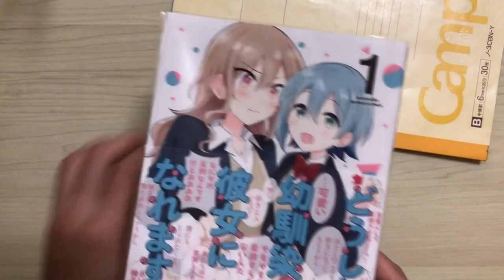【メイキング】百合漫画系の動画を作る過程を動画化した動画【百合】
みなさんも昔にテレビとかで工場クイズみたいなのよく見ませんでした？
アレ的なやつです。
とりあえず、なんでも動画にしたろの精神は自分でも嫌いじゃないです。